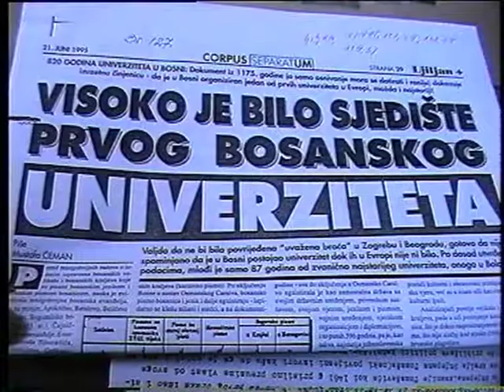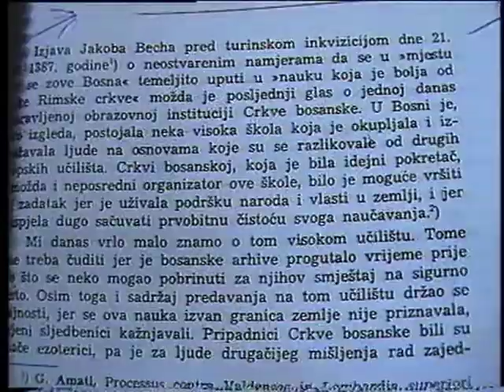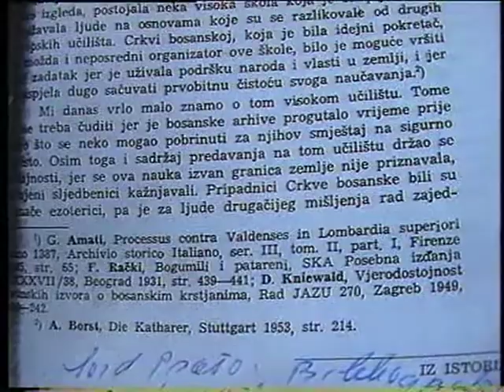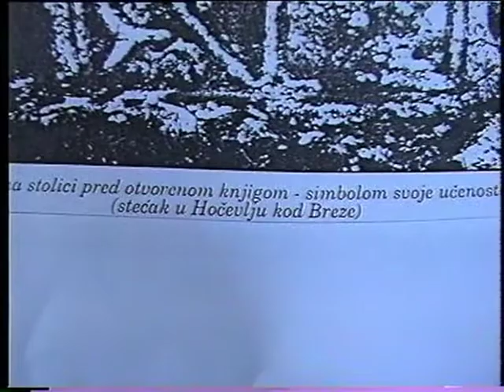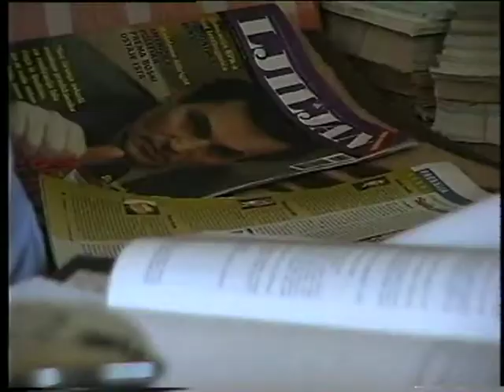Vremeplov - Mustafa Ćeman - 1999. - 2. dio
Snimano SHVS tehnikom 1999. - Premijera nakon 20 godina po dogovoru direktora TV-a i Smaila Terzića - Penka.